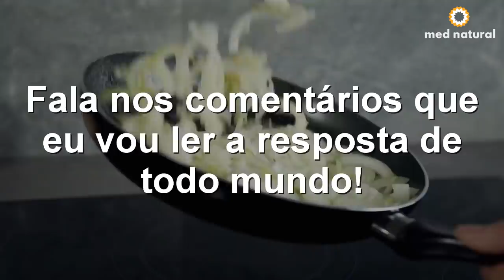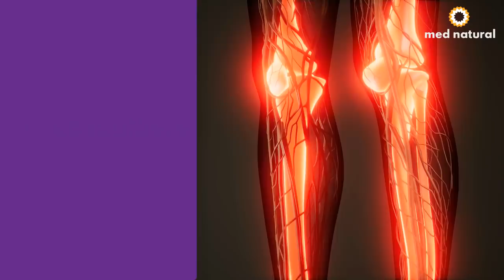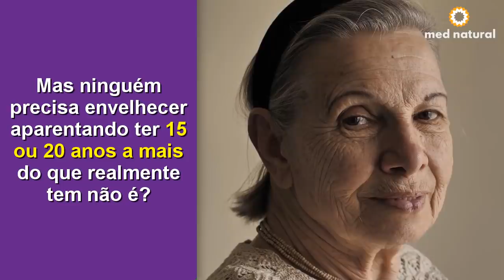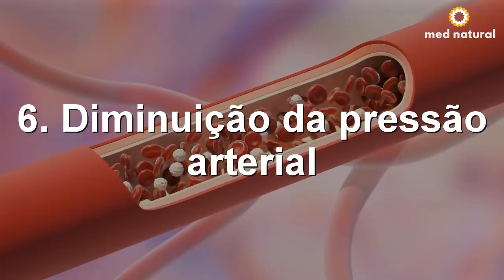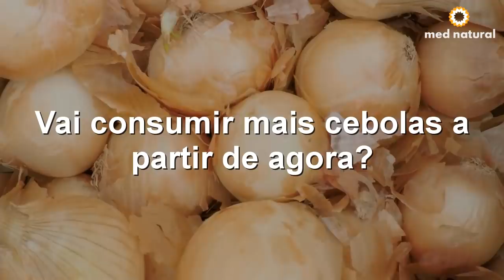DA 1 OLHADA NO QUE ACONTECE COM SEU CORPO QUANDO VOCÊ COME CEBOLA TODOS OS DIAS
Minhas RECEITAS 👇🏼

A partir de hoje você vai querer comer cebola todos os dias, especialmente se você tem entre trinta e setenta anos.

Antiviral, antifúngica, antibacteriana, anti-inflamatória, anticancerígena, hipoglicemiante e antioxidante, esses são apenas alguns dos benefícios da cebola para a saúde.

A cebola é o bulbo das plantas conhecidas cientificamente como Allium cepa, elas são cultivadas no mundo inteiro e são ricas em fibras prebióticas, pois alimentam as bactérias benéficas do organismo.